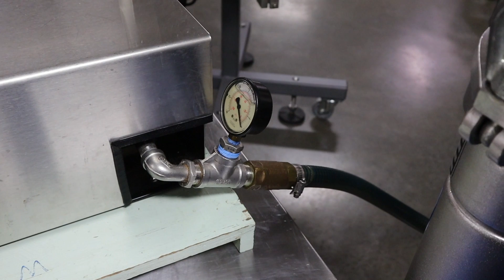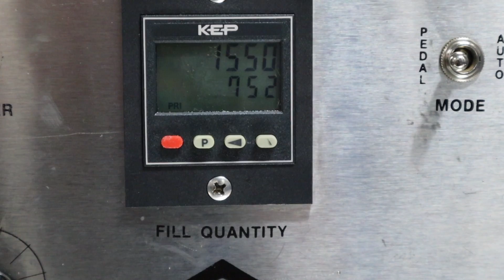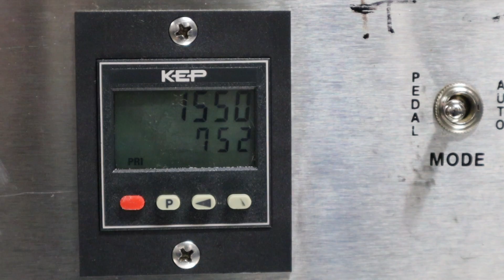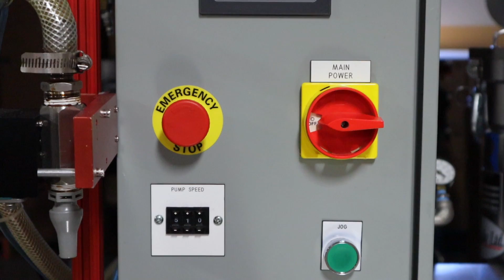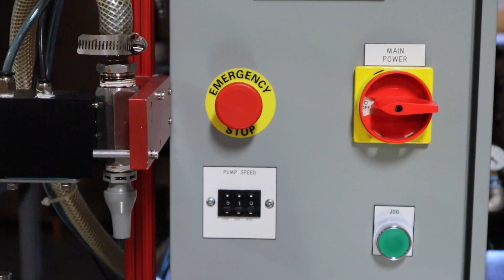Bottling Honey With a Dadant Fillmaster and a Chadam Filler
A Dadant Fillmaster and Chadam Filler are shown pouring honey side by side including a view of how our holding tanks, honey filters, and honey bottling machines work together.